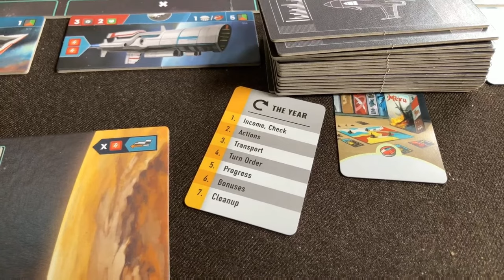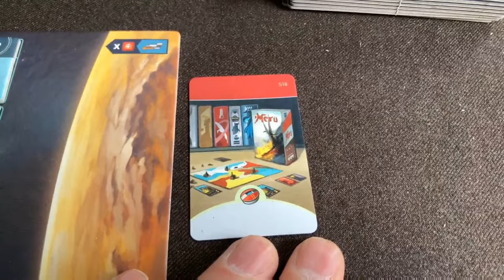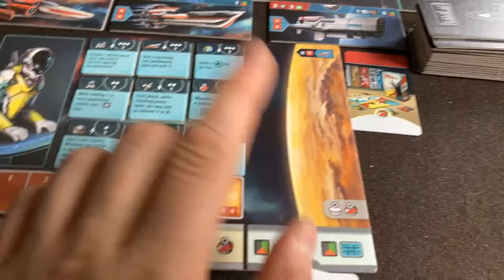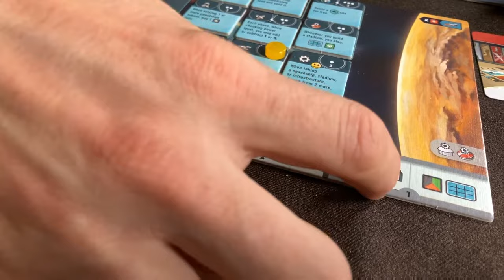Evacuation - SPIEL 23 Neuheit - Live Let's Play inkl. Regelerklärung von Marcel mit Vinzenz & Ben